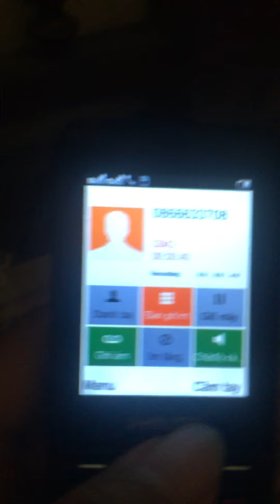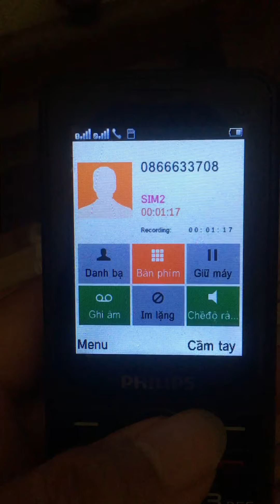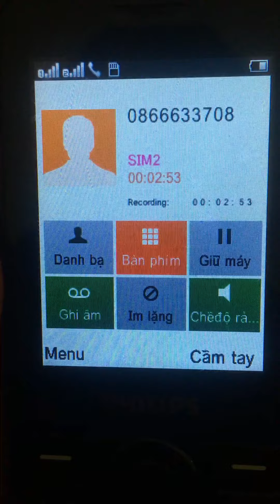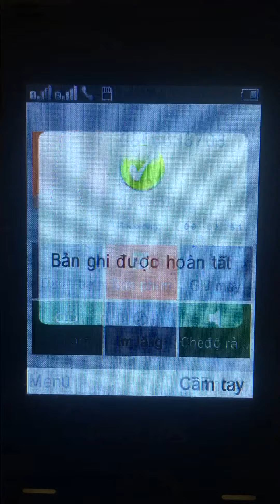Em tào lao gọi nhầm cho Anh tào lao và cái kết!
Mọi người nhớ 👉 (Đăng ký) kênh để theo dõi những video mới nhất nhé!